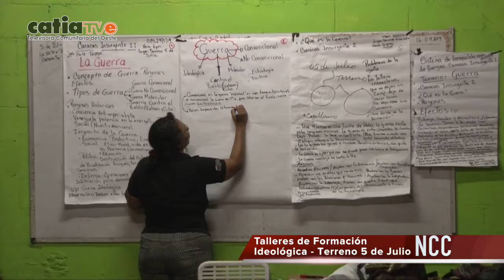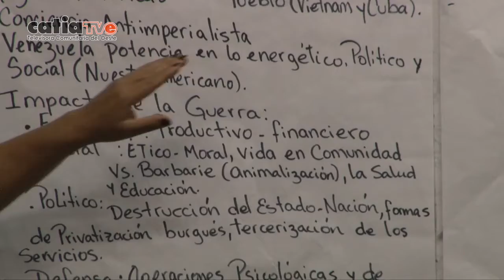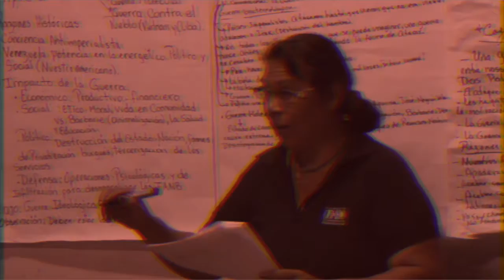NCC Talleres de Formación Ideológica (Terreno 5 de Julio)